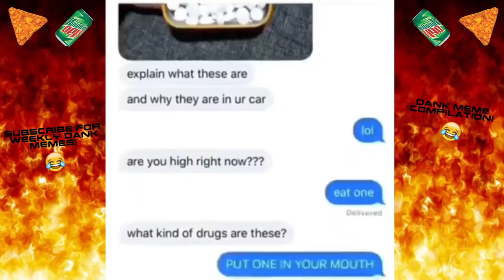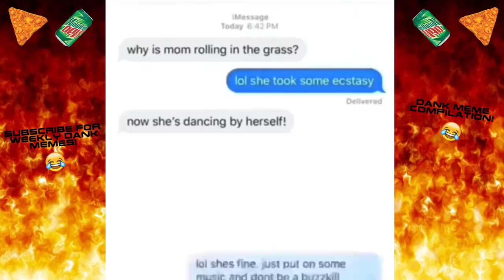Dank memes compilation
I do not possess the rights to any content given in this video this is just a reupload because I thought it was funny I hope you guys feel the same, enjoy

Original uploader: d3d4nkest